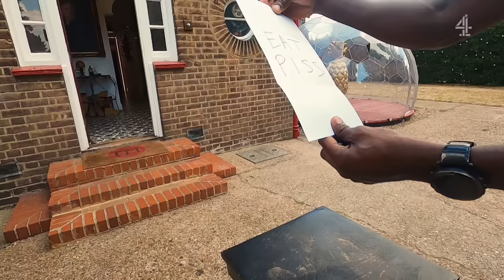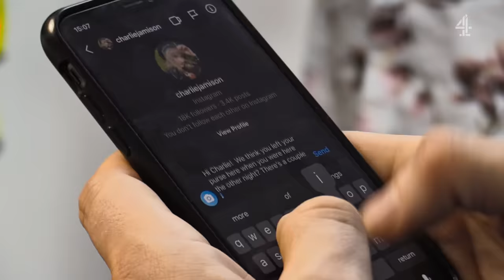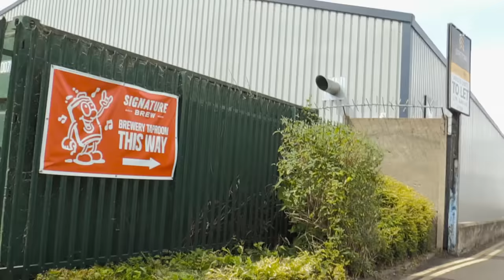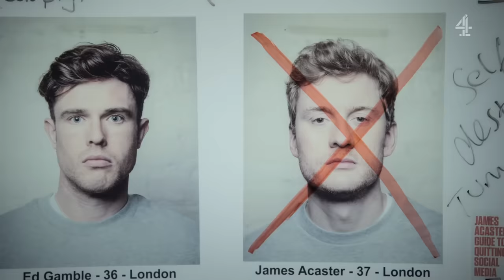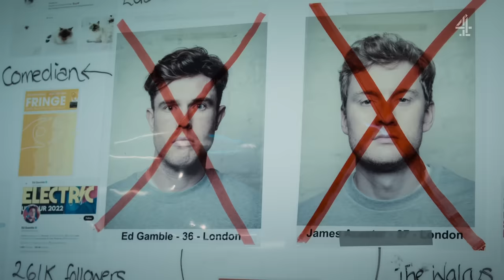Celebrity Hunted - James Acaster & Ed Gamble cut [Episode 4]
This series comedians James Acaster and Ed Gamble (Off Menu podcast, Taskmaster) are amongst the participants that go on the run and try to avoid their hunters to raise money for the Stand Up To Cancer charity.